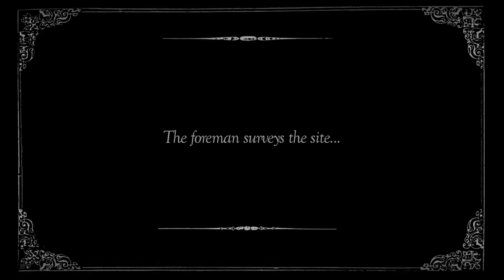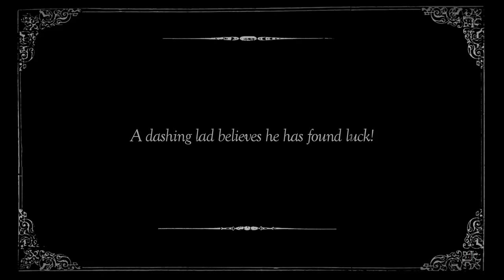Sharkmuffin - "Factory" Little Dickman Records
- Sharkmuffin - "Factory" - Like this video? Come see thousands more at the Net's largest, uncensored, completely d.i.y. music video site, BlankTV.com! We've got News, Games, Contests and the stuff that we can't show on YouTube!

Sharkmuffin - "Factory" Little Dickman Records - A BlankTV Feature!

Artist city, country: New York City, New York, U.S.A.

Artist Biography: Sharkmuffin is Tarra Thiessen and Natalie Kirch, a duo of Brooklynite sirens bred from the waves of the Jersey Shore. Influenced by everyone from Nirvana to The Ronettes, Sharkmuffin adds a unique jagged edge onto ‘60s beach pop meets ‘90s alt sound, a genre lovingly dubbed “opti-mystic glam-grunge.” With several cross-country tours (including many return trips to SXSW) and no shortage of EPs, Sharkmuffin has been creating a veritable whirlpool of musical chaos

About the Video: This video tells the story of women factory workers from the late 1900's who have been transformed into vampires and work in their factory throughout the 20th century until present day. At the end of the video, Donald Trump attempts to take over the factory that they worked at for over 100 years and gained the rights to own & run so, sadly, the vampire family devours him.